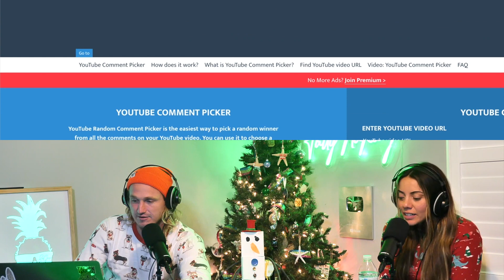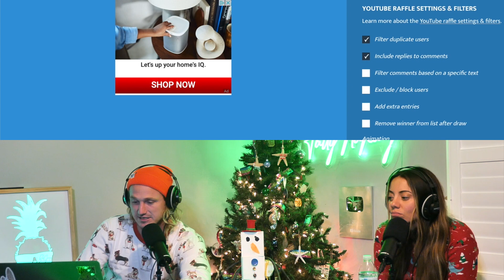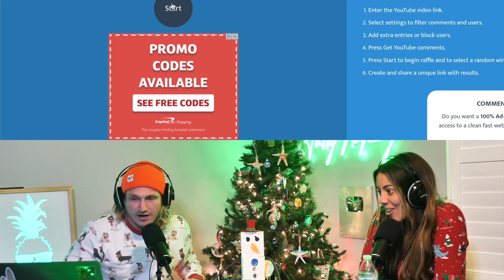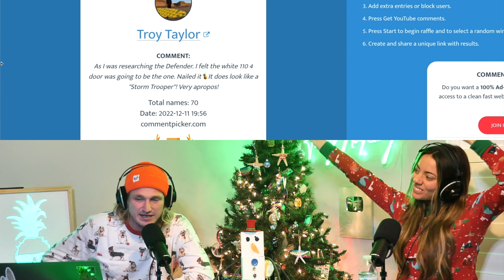Makki FIlms Quits the Podcast AGAIN...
What are we going to do? We haven't even made it to the end of the podcast & our son Makki Films has quit again. Seriously tho, all in good fun we're happy has taken a night off to enjoy his life. Thanks for all the stoke & support!!!